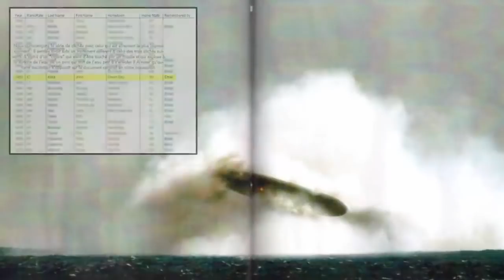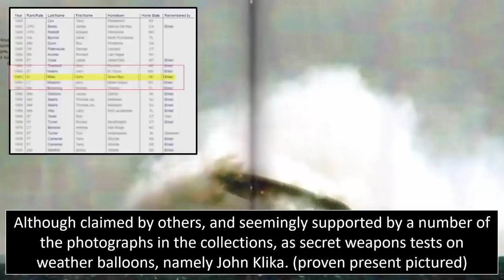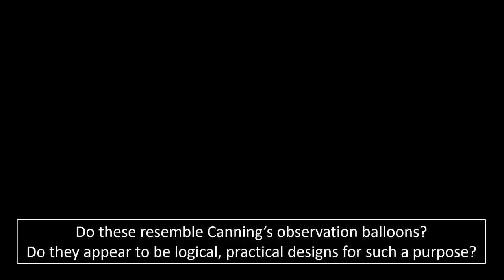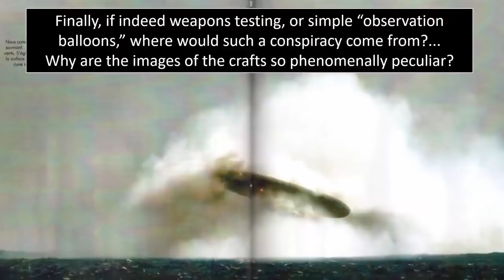🚢 US Sub Tracks UFO/USO Through Iceland? 👽